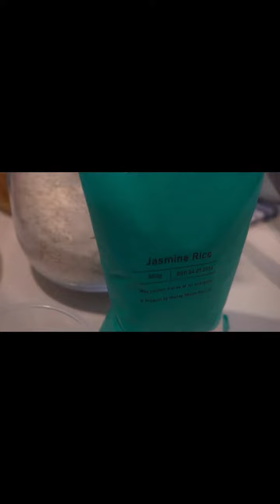Filipino Congee with ox tripe